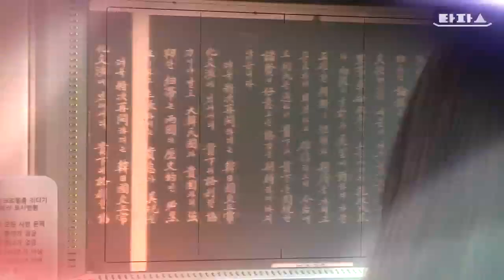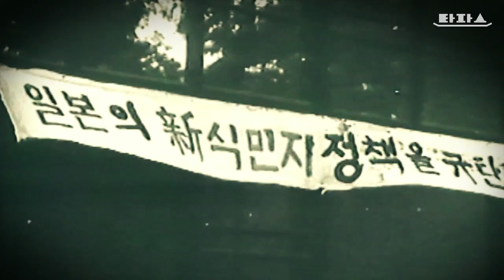타파스 - 타파스클립: 이제는알고싶다 - KBS의 사라진 특종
KBS가 만들었으나, 내보낼 수 없던 그 방송.
간부들이 방송 불가, 원고 삭제를 요구한 그 이야기.
이제는 알고싶다.
각하가 총애한 귀인, 기시 노부스케.
그는 누구인가.